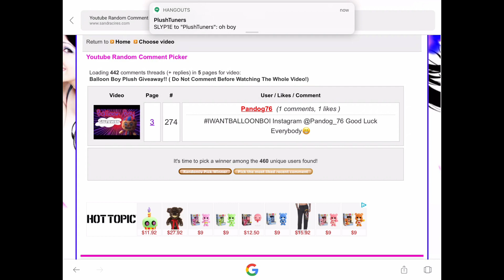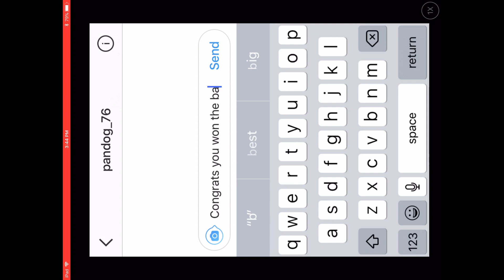Balloon Boy Plush Giveaway Winner!!